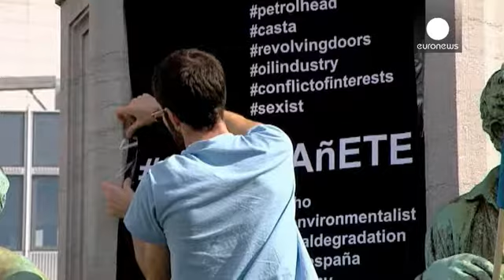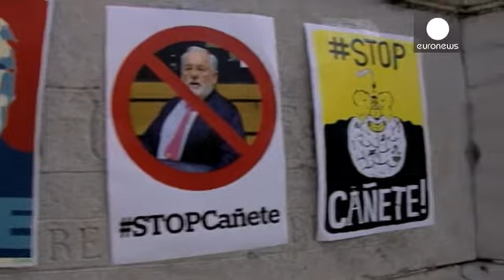Cañete sob fogo cerrado dentro e fora do Parlamento Europeu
O comissário europeu indicado pelo governo espanhol garante que já não tem conflito de interesses que o impeçam de ficar com a pasta do Clima e Energia.

Na audição no Parlamento Europeu, Miguel Arias Cañete explicou que cortou os laços que o ligavam à indústria petrolífera.

"Vendi as minhas ações e o meu filho demitiu-se do conselho executivo. Nem a minha esposa, nem o meu filho, nem eu próprio temos ações dessa empresa ou de qualquer outra. Que fique claro que a minha família não tem interes…